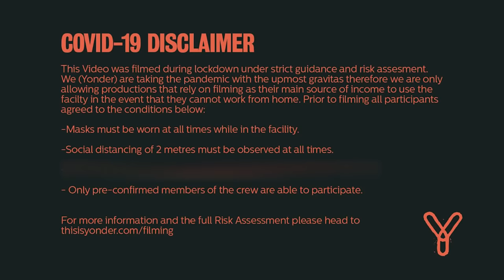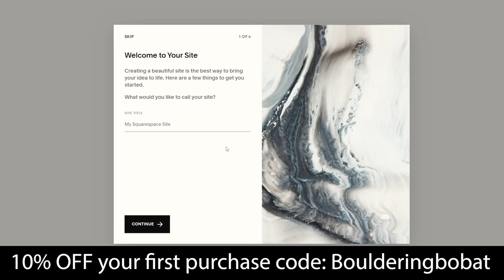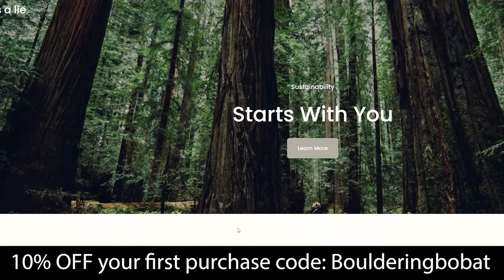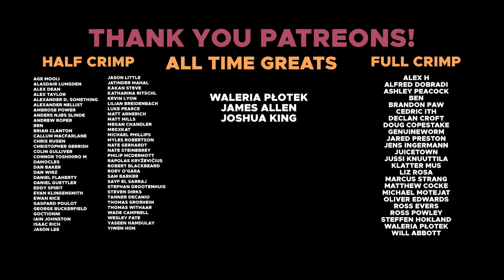Tried to do the whole COMP wall after months in lockdown || BoulderBobat || Yonder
Omar: @omarbobat
Tom: @pajama_tom
Joe: @joepartridge91
JP: @jeanpierrelupdag
Jake: @jakesleepsnclimbs
B: @beidriksaan
Xian: @xiangoh_
Chris: @cluk_animation
Jon: jon_partridge